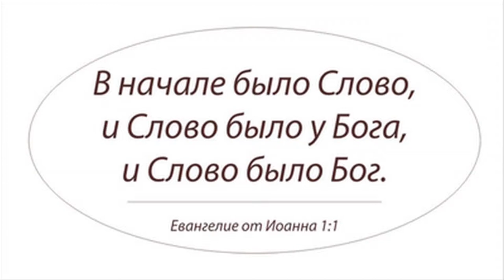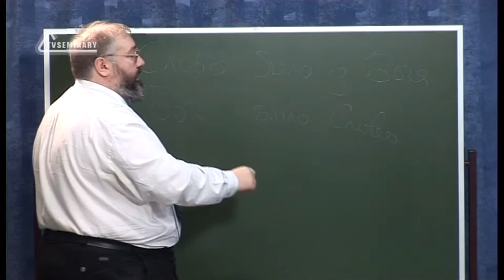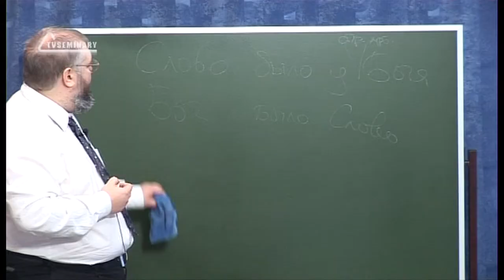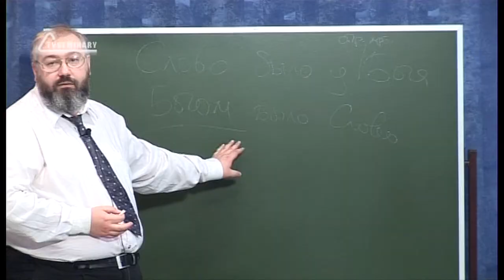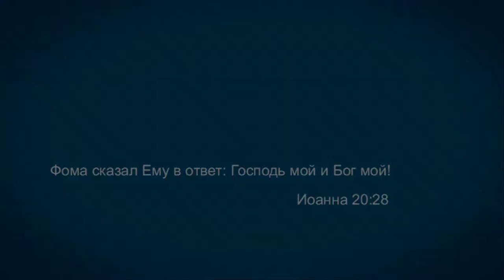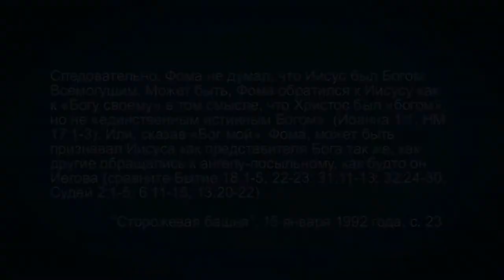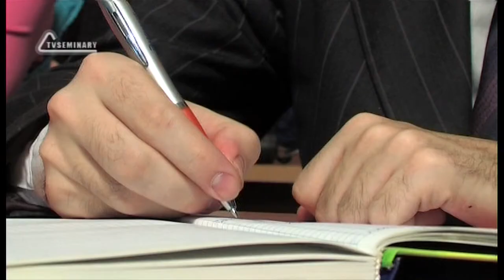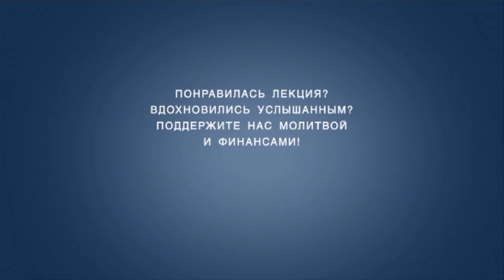TVS A201 Rus 34. Свидетели Иеговы: Учение о Троице. Иоанна 1:1. Иоанна 20:28.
Свидетели Иеговы отрицают, что Иоанн называет Христа Богом, поскольку перед последним словом в Иоанна 1:1 нет определенного артикля. В этом фрагменте лекции "Свидетели Иеговы: Учение о Троице" преподаватель Дмитрий Розет предлагает обратить внимание на тонкости греческой грамматики, чтобы опровергнуть заявление о том, что Христос не является божественной Личностью. Вам также будет интересно узнать, как Свидетели Иеговы объясняют слова Фомы в Иоанна 20:28.